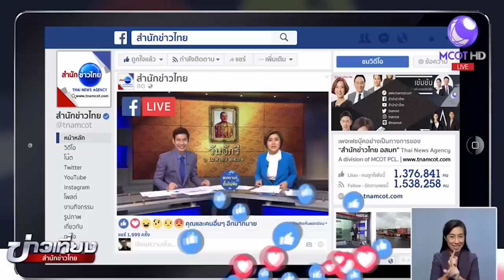ราชสกุลในพระบรมราชจักรีวงศ์ ถวายราชสักการะ ร.1 เนืองในวันจักรี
สมาชิกราชสกุลและราชชินิกุลในพระบรมราชจักรีวงศ์ จำนวน 105 มหาสาขา ถวายราชสดุดีและเครื่องราชสักการะพระบรมราชานุสรณ์ พระบาทสมเด็จพระพุทธยอดฟ้าจุฬาโลกมหาราช เนื่องในวันที่ระลึกจักรีบรมราชวงศ์ ประจำปี 2561

1.สารคดีเฉลิมพระเกียรติ
2.พระราชกรณียกิจ-พระมหากรุณาธิคุณ
3.คนไทยหัวใจ♥รักในหลวง